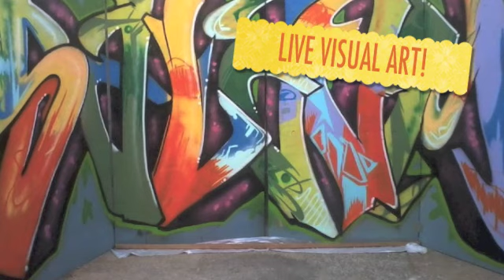Salaam Sunday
Salaam Sunday Trailer